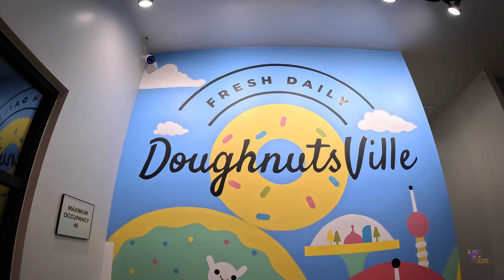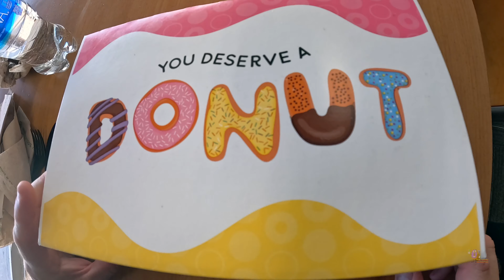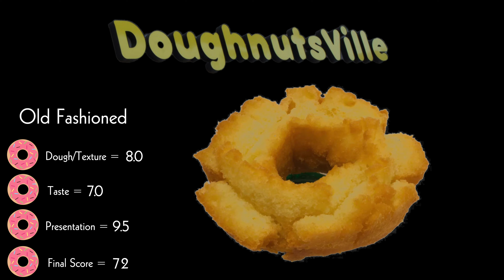A village of donuts? Doughnutsville has some sweet ones we were dying to try!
Doughnutsville, of Washington Utah, is a quaint little shop with one serious owner. From Apple fritters to the classic glazed, this shop puts out some sweet products.

Let us know if you have a donut shop we need to try in your neck of the woods by dropping a comment on this video or emailing us at .

The Dough Necessities Season 1, Episode 19 - Doughnutsville

0:00 - The Dough Necessities Introduction
0:25 - Coming Up On This Episode
0:50 - Doughnutsville History and Background
1:11 - Meeting Brian, the Donut Shop Owner
1:37 - Top donuts and sales
2:47 - The Dough Necessities Selections
4:06 - The Dough Necessities Tastes The Donuts
6:42 - Donut Ratings
7:35  - Final Score
7:54 - Credits
8:17 - Bloopers

Special thanks to Brian at Doughnutsville for showing your 'sweet' shop!
Host: Andy Monson
Videographer: Jay Durham
Editor: Jade Hansen
Edited with finalcutpro
Recorded with ⁠GoPro

Thank you so much for all the love! So much more to come! 🙏🏻🥰💯 - The Dough Necessities🍩🍩🍩